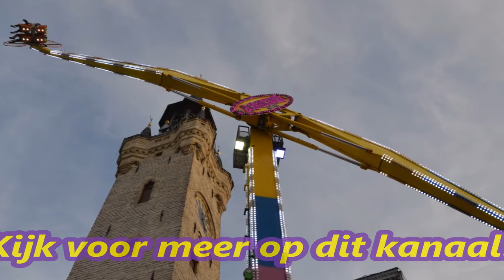High Energy Booster (A. Hendrickx) Novemberfoor Kermis Lier 2015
De KMG High Energy Booster van A. Hendrickx op de Novemberfoor Kermis in Lier 2015